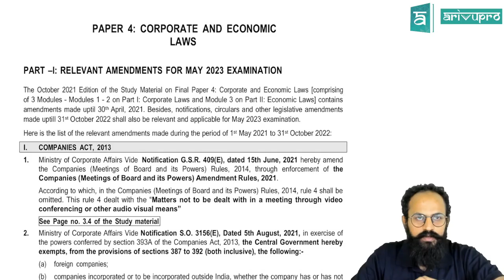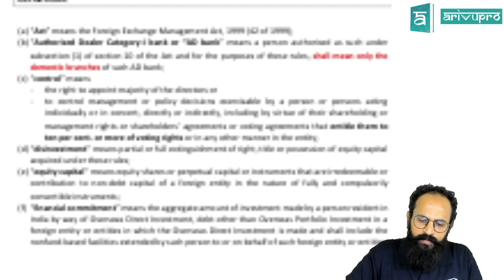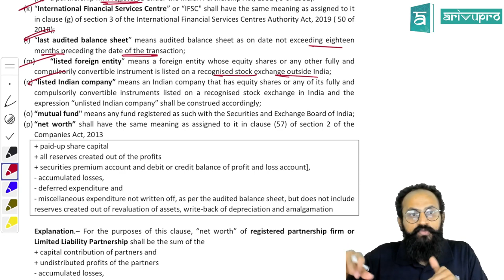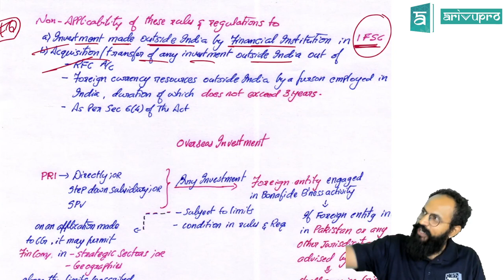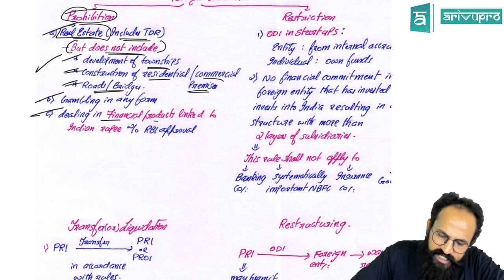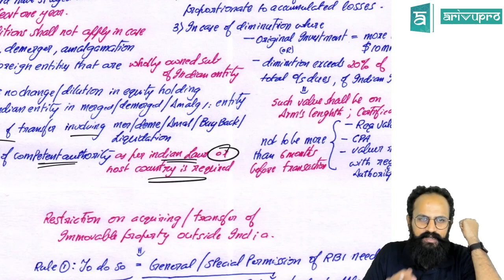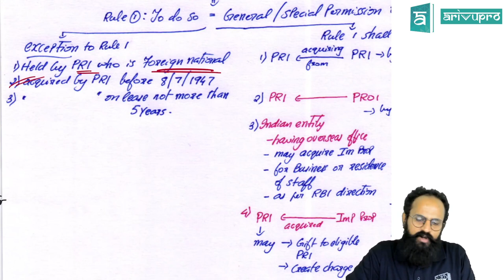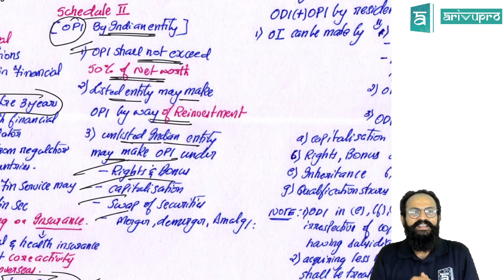Amendments May 2023 CA Final Law (Paper 4) Part 1 | With Summary Charts | By CS Sai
This video is for Course on Topic explains, Amendments May 2023 CA Final Law (Paper 4), with Summary Charts in English

Course: CA Final
Subject: Law
Topic: Amendments May 2023